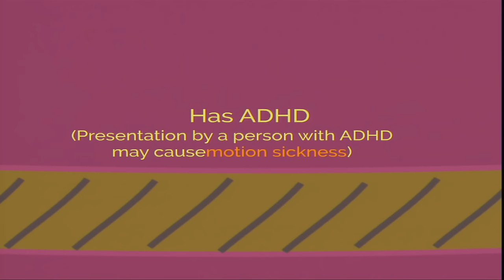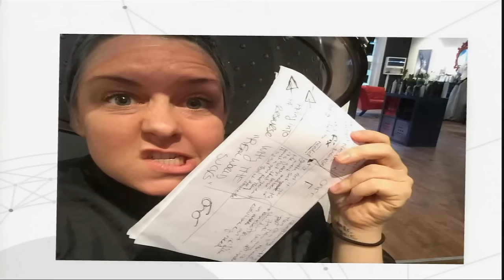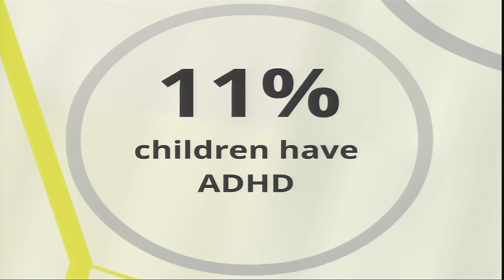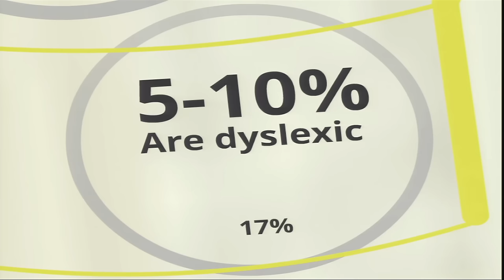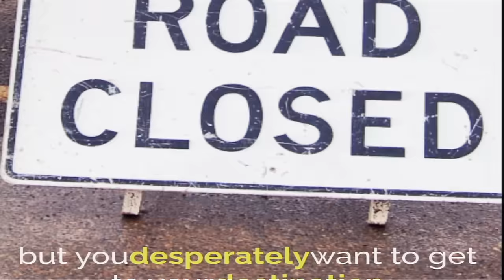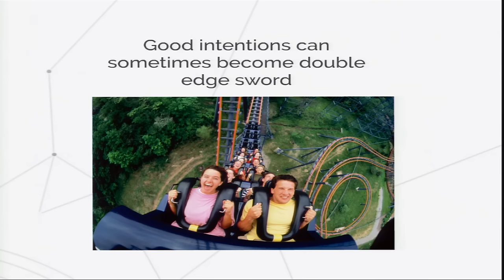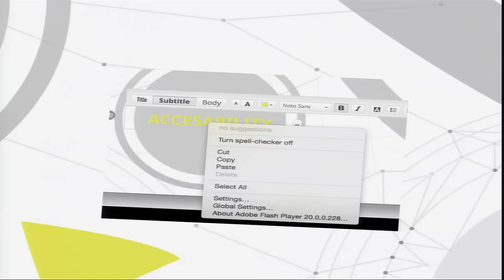What Does It Mean to be Smart? | Gabrielle Raill | TEDxGuelphU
"From Theory to Reality" is TEDxGuelphU's 7th event that took place on January 23, 2016 at Lakeside Hope House in Downtown Guelph.

Gabrielle Raill has combined her passion for education, as well as her experience as the director of Camp Ouareau, an all girls summer camp, to develop a wide range of educational and developmental programs. Gabrielle has consulted with several organizations such as The International Camping Fellowship, Concordia University, and NASA, providing expertise on creating positive community dynamics, geared toward setting up frameworks that support creative learning and diverse thinking. Since completing her B.A. in Human Relations at Concordia University, Gabrielle has become a world traveller, sharing these values and programs with an internationally diverse audience.She also has a mild obsession with dinosaurs, cause, you know, dinosaurs are really cool.